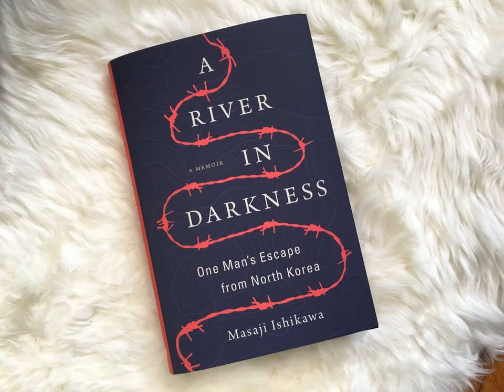A RIVER IN DARKNESS - One Man’s Escape from North Korea - Masaji Ishikawa - வாசகர் வினோத்